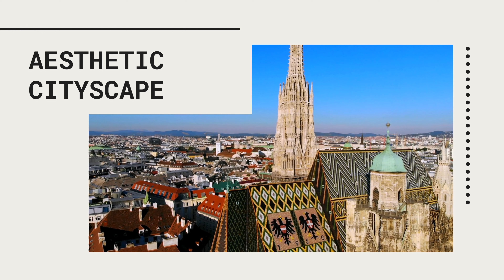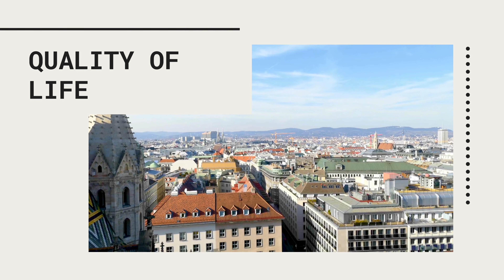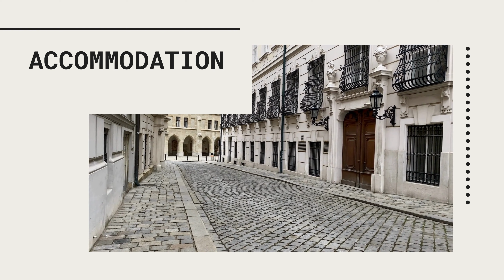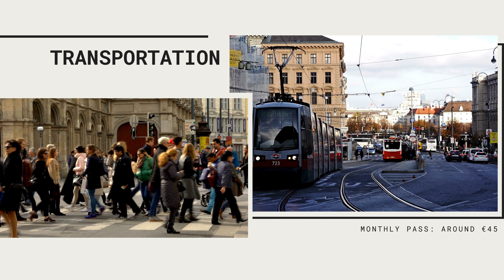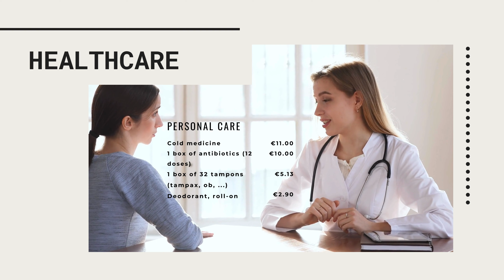Living in Vienna | A Guide to Lifestyle and Costs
Today, we're delving into the heart of Europe to explore the stunning city of Vienna. From its rich cultural tapestry to the practicalities of everyday life, we'll uncover what makes living in Vienna such a unique experience. Then we'll dive into the cost of living in this vibrant Austrian capital.